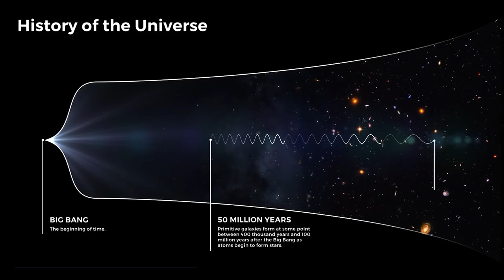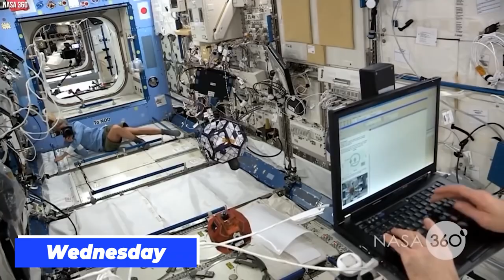Massive Unidentified Object Headed For Earth Detected On Live NASA Feed!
The International Space Station is the largest structure ever constructed by mankind in space. NASA will use lessons learned aboard the International Space Station to plan for human missions that will travel farther than ever.
As with exploring any uncharted terrain or place, contacts with the unknown are inevitable. The ISS may have presented us with the answers to the age-old question, "Are We Alone?" The response was a faint but ominous "no."
What is NASA's knowledge? And why does it continue to interrupt the Live Feed?

Welcome to Spacetainment! In this channel, we will dive into the cosmos, discovering new galaxies, stars, exoplanets, and many more amazing things, all packed into one entertaining Space channel, Spacetainment! The universe is so vast and exciting that there is a lot to talk about! Get ready for some of the best space videos on YouTube!